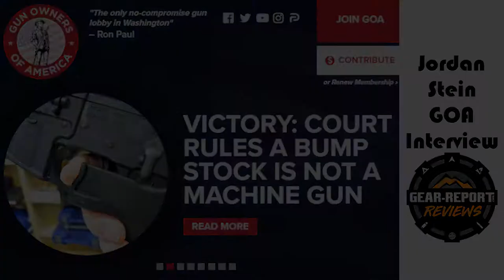Gun Owners of America - No Compromise Interview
“This site contains affiliate links for which I may be compensated” “This site contains affiliate links for which I may be compensated” Caleb caught up with Jordan Stein from the Gun Owners of America and put him on the spot with a series of direct questions. This interview was filmed at the Iraq Veteran 8888 Range Day in May, 2021 (rescheduled from Oct 2020).

Video tools:
4k camera & gimble ➜